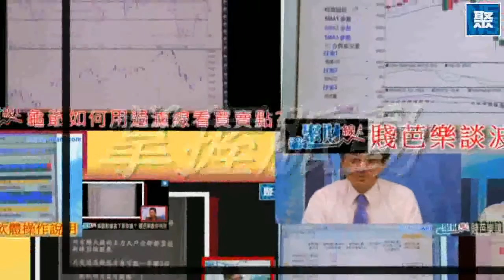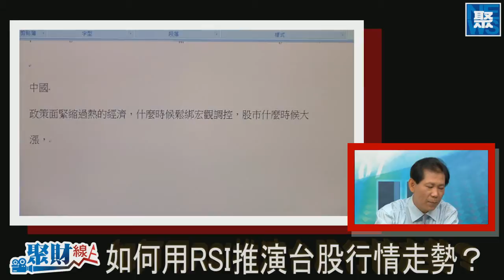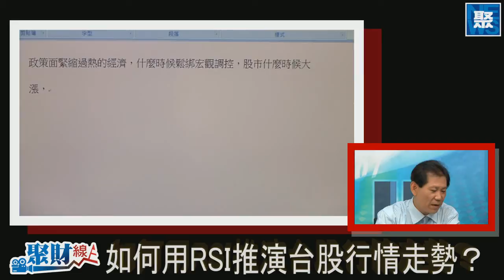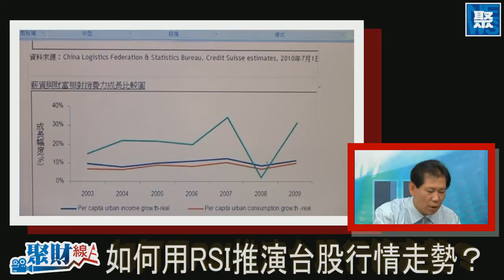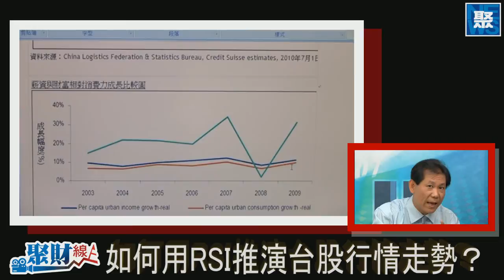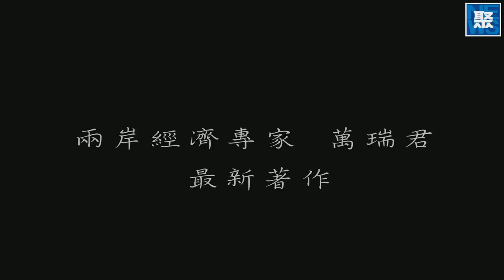聚財線上 20100726 pt.1/4 如何用RSI推演台股行情走勢？